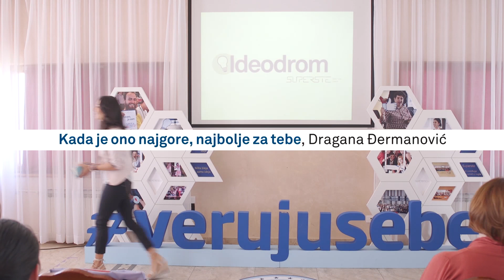Dragana Đermanović: Kada je ono najgore, najbolje za tebe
„Kada je ono najgore, najbolje za tebe“ – o ovoj temi govori nam Dragana Đermanović, blogerka, internacionalna strateškinja i predavačica iz oblasti poslovne primene interneta.